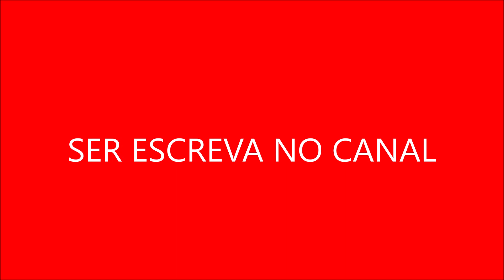Hércules Herança Divina